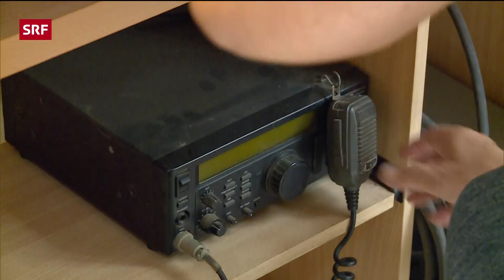Räto Pfrangers letzter Wunsch | Reservat Greenfields in Nicaragua | Reportage | SRF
Wer unerlaubt sein Land betritt, riskiert eine Ladung Schrot abzubekommen. Der Schweizer Räto Pfranger verteidigt mit seiner Winchester seit über 20 Jahren einen unberührten Flecken Land in den Mangroven von Nicaragua.

SRF DOK erzählt Geschichten, so einzigartig wie das Leben. Wir zeigen hochwertige Dokumentationen und Reportagen aus der Schweiz.

► Dokumentarfilme aus der Schweiz: Themen aus Gesellschaft, Wirtschaft, Politik, Natur, Abenteuer, Zeitgeschichte.
► Doku-Serien von «SRF DOK» tauchen in die vielfältigsten Lebenswelten ein – wie in die Abenteuer der wagemutigen Schweizer Auswanderer in «Auf und davon».
► Reportagen von «SRF Reporter» rücken Menschen und ihre berührenden Schicksale ins Zentrum – in der Schweiz und weltweit.

Die Teams von SRF DOK folgen den hohen Standards der klassischen Dokumentar- und Reportage-Filmarbeit: Faktentreue, Verzicht auf «scripted reality» und hohe journalistische Redlichkeit.

Das Credo der Redaktion: «SRF DOK» zeigt das Leben in all seinen Schattierungen.